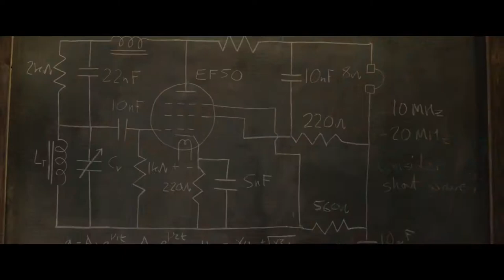Red Joan 2019 - Official HD Trailer | Judi Dench, Sophie Cookson (Mystery Movie)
The story of Joan Stanley, who was exposed as the KGB's longest-serving British spy.